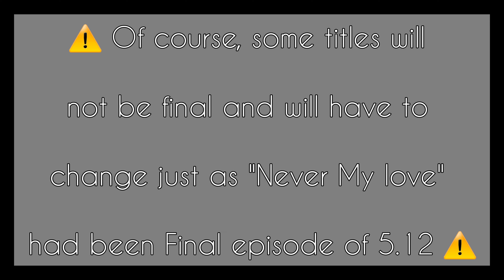Outlander Season 6 | Title Of The First Four Episodes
➡️ 6.01 ECHOES
➡️ 6.02 ALLEGIANCE
➡️ 6.03 TEMPERANCE
➡️ 6.04 THE WORLD TURNED UPSIDE DOWN